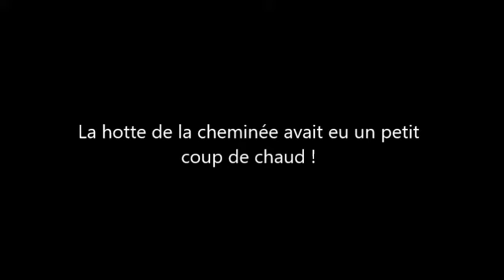Rénovation d'une hotte de cheminée en camphrier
Suite à une soirée torride, la hotte de cette cheminée avait décidé de prendre sa retraite. Je vous présente le travail de charpenterie autour de sa reconstruction.